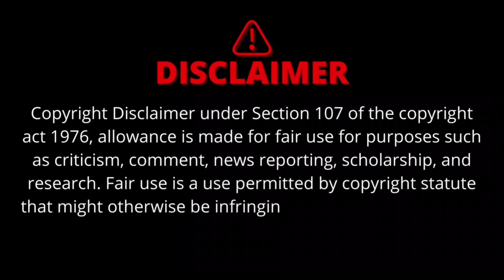Neru Full Movie Explained in Tamil | neru tamil explanation@mrsakthivoiceover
Welcome to Mr Sakthi Voice Over Channel 🤗

Neru Full Movie Explained in Tamil
neru full movie
neru tamil explanation
neru explained
neru explained in tamil
neru movie explained in tamil
neru tamil explanation
neru tamil
neru in tamil
neru full movie
neru full movie in tamil
neru full movie tamil
neru
neru movie
neru movie malayalam
neru malayalam movie
neru trailer
neru malayalam official trailer
neru mohanlal
mohanlal neru trailer
neru malayalam movie trailer
neru mohanlal movie trailer
neru malayalam trailer official
anaswara rajan neru